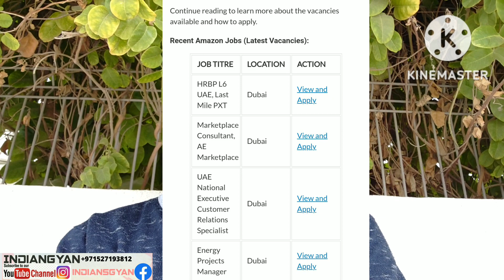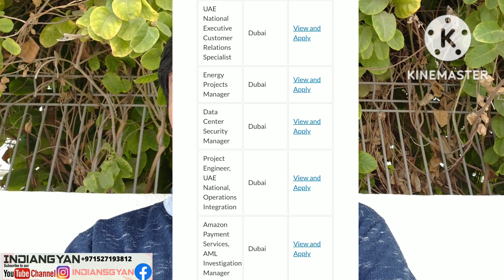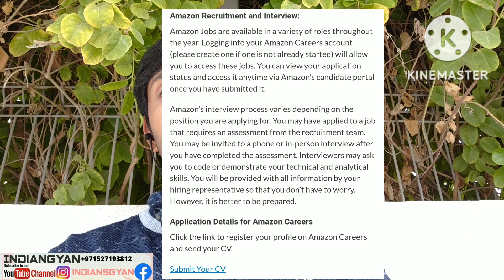Amazon Company Jobs Vacancy Many posts, Watch This video and apply, Direct Company Wender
Dosto Mai daily basis pe Dubai UAE jobs ki video information Dene ki koshish karta hu.
Taki aap Kabhi Kisi agent ke chakkar me na padhe aur khud se job kaise pa sakte hain ye samjhane ki koshish karta hu.

Most trusted jobs notification YouTube channel.

My Instagram id: If You any query please send massage me on Instagram 👇

1; Dubai Mai Job Kyo Nhi Milati Hai.

2; Kya Aap Visit Visa pe Dubai me job kar sakte h.

3; Aap Ko UAE ke kis airport pe aana Chahiye.

4; Bike Delivery Froud Agent

About. Indiangyan is a You Tube Channel. Where You Will Find Gulf Jobs Vacancy Information Video In Hindi, New Video Is Posted every day ✅👍🇦🇪💯✈️